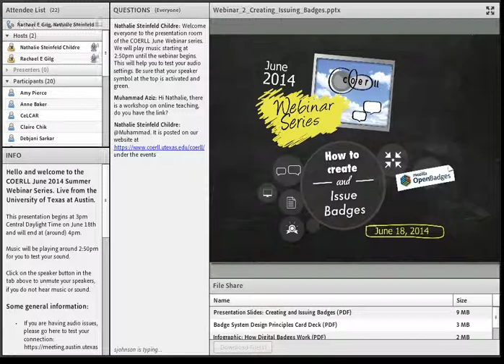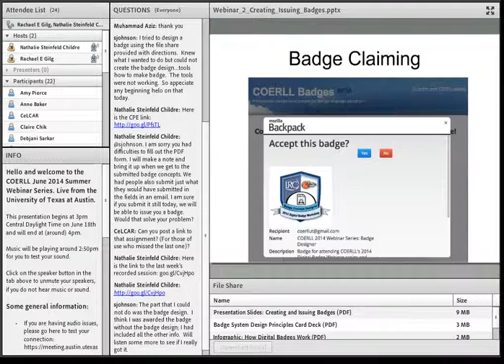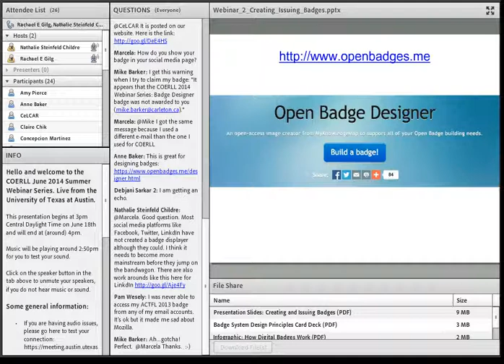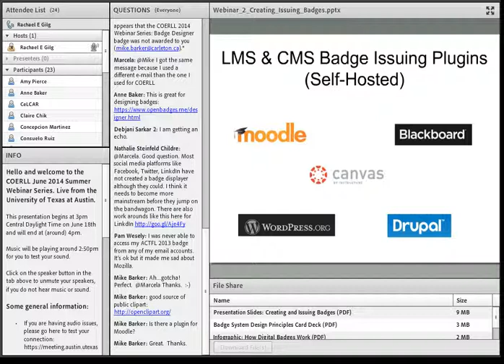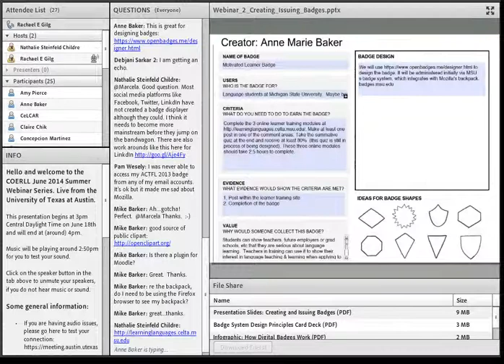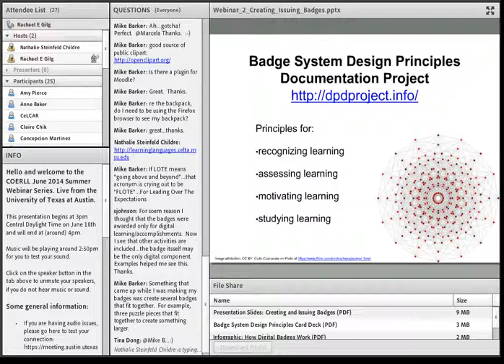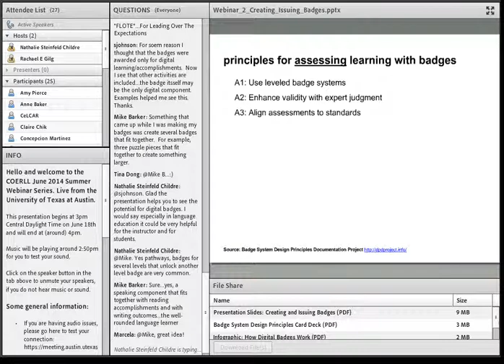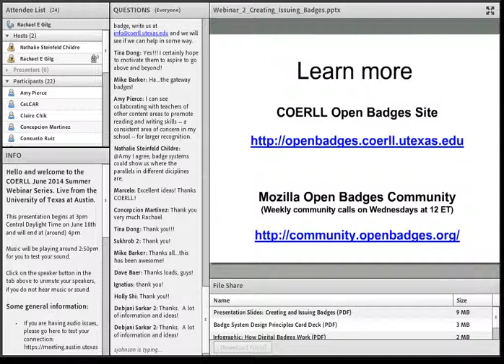How to Create and Issue Badges (June 2014 Webinar Series)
This is the second video in the June Webinar Series in 2014. With Rachael Gilg, Carl Blyth